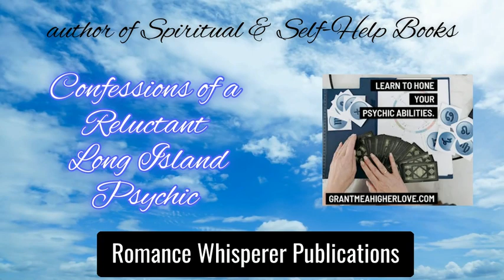Book Trailer: Cindi Sansone-Braff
This Book Trailer includes Cindi's 3 published books that you can purchase through Amazon or her